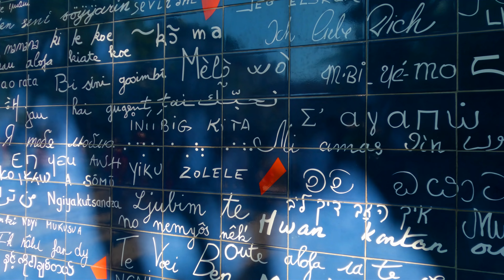PARIS Trip 2024